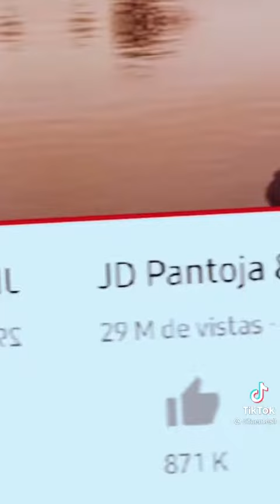como dijo jimin eskiusmi les presento a mi país Guatemala 🇬🇹